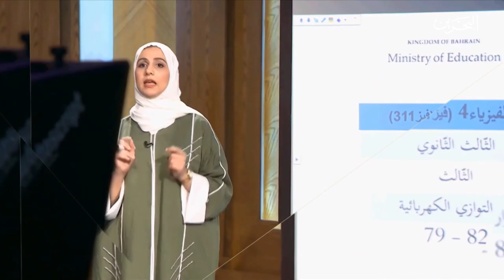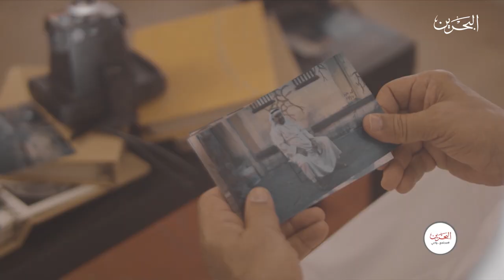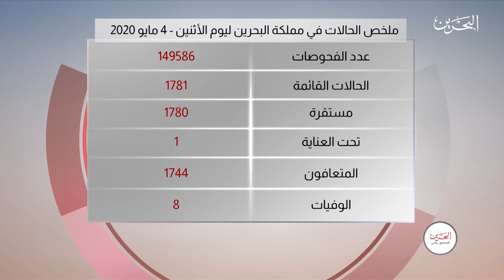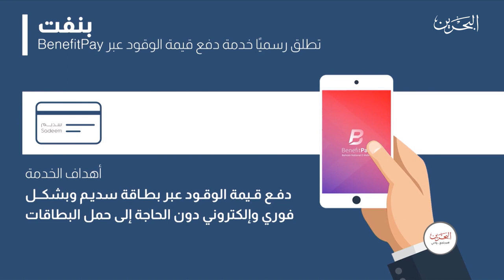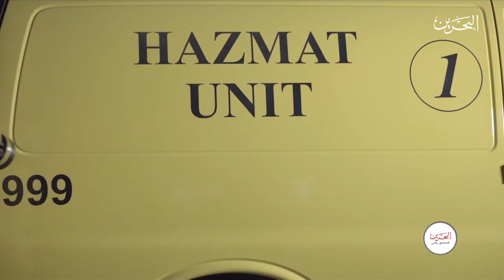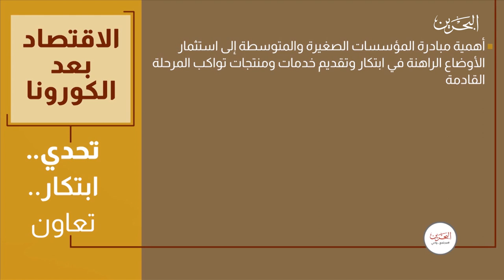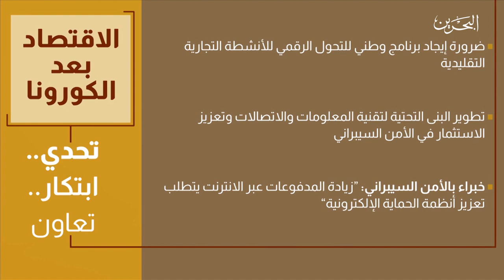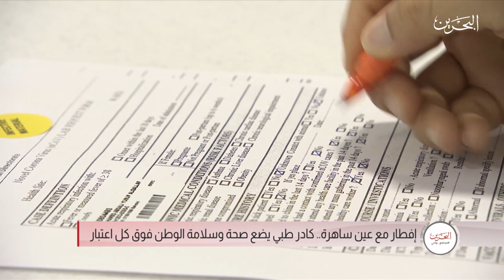مجتمع واعي | 4-5-2020